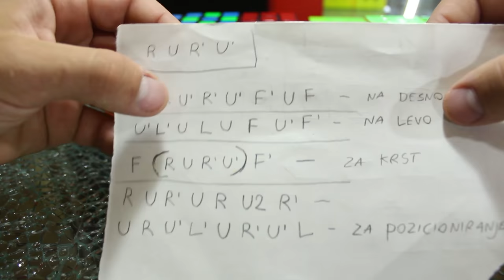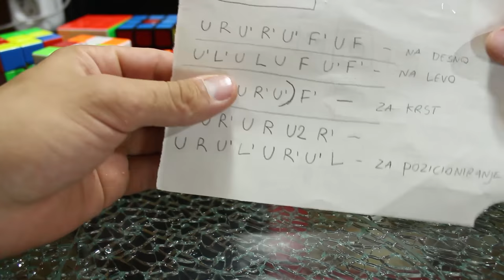Kako sloziti rubikovu kocku na najlaksi nacin!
Ako vam bilo sta nije jasno, pisite mi u komentarima.